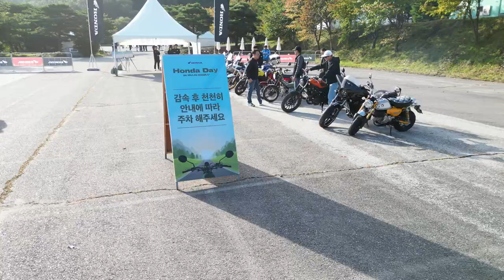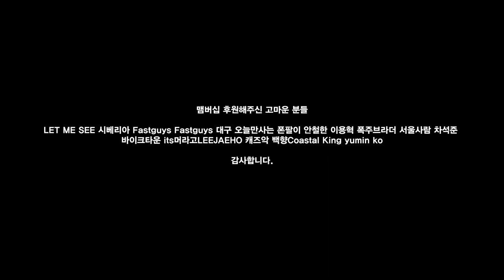혼다데이에 나타난 스즈키 빠돌이?! (트랜스알프750, NT1100 시승)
채널에 가입하여 혜택을 누려보세요.